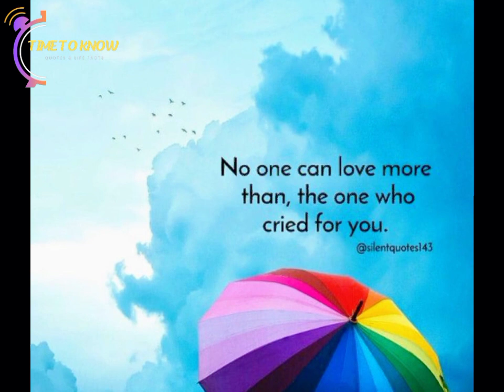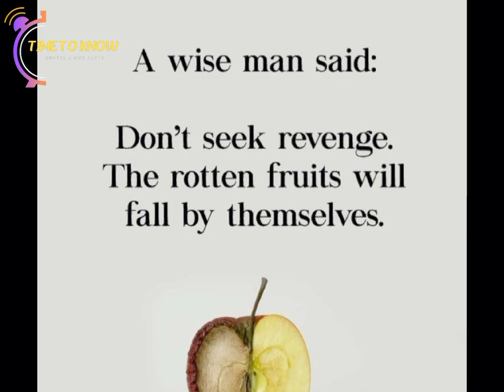Never Be A Prisoner Of Your Past ..✨| Best Motivational Speech | Self Motivation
"Welcome to 'Time To Know'! Discover a world of wisdom, inspiration, and life's hidden truths through our collection of quotes and fascinating life facts. Join us on a journey of self-discovery and enlightenment.

In this video your quires ⬇️👇

motivational speech
best motivational speech
motivation
motivational video
motivational
best motivational video
speech
powerful motivational speech
motivational speeches
best motivational speech compilation
morning motivation
success motivation
motivation compilation
never give up (motivational speech)